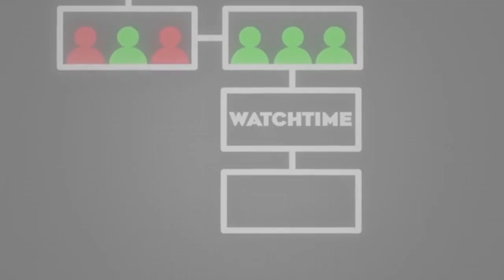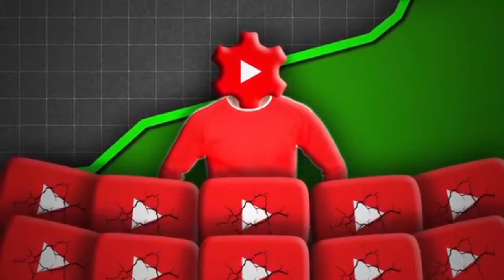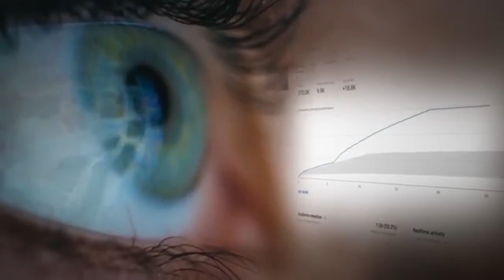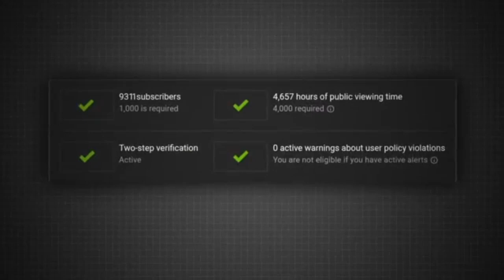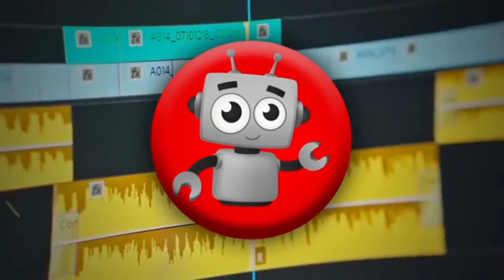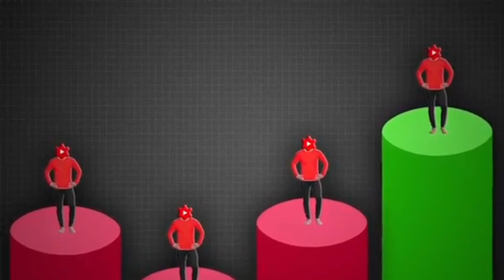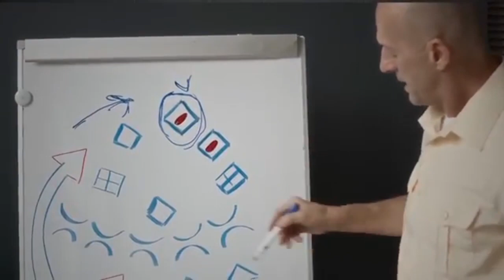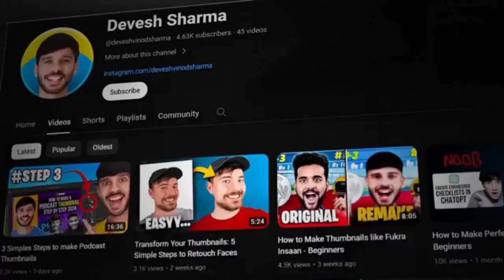1k Subscriber हर रोज बढ़ेगा 100% गारंटी ! Subscriber Kaise Badhaye ? Subscribe Kaise Badhaye ?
Your Queries -